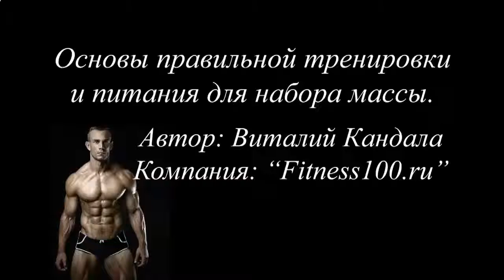ПРОТЕИНОВЫЙ КОКТЕЙЛЬ В ДОМ УСЛОВИЯХ